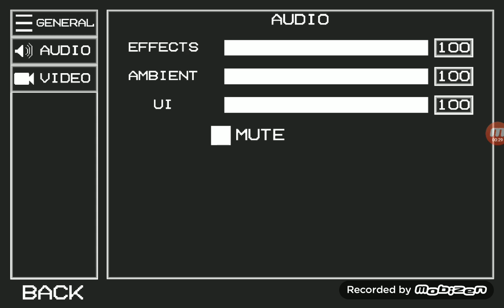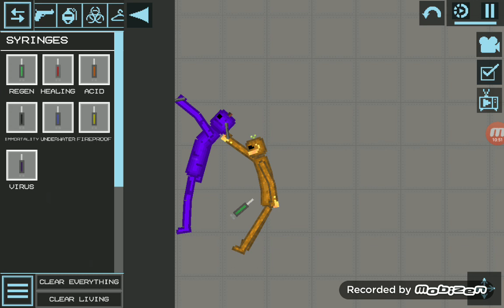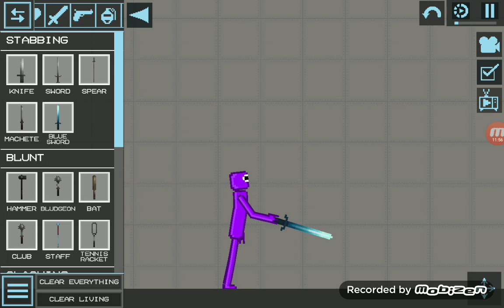melon body gets bigger and sucks others up